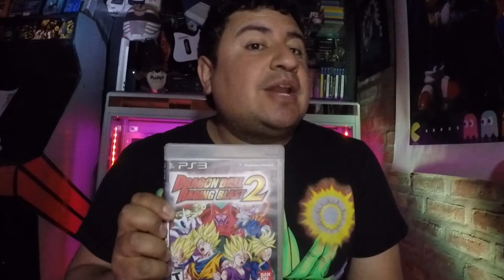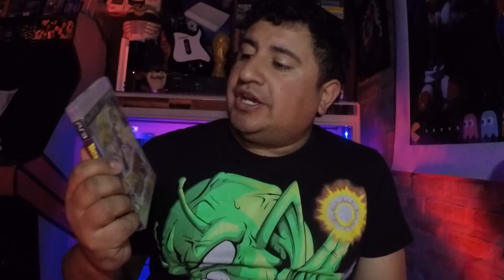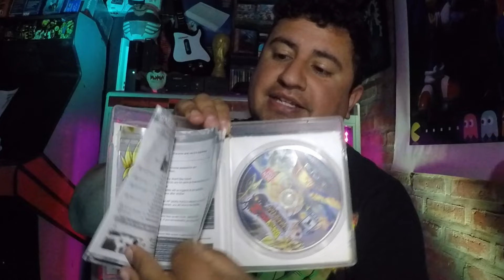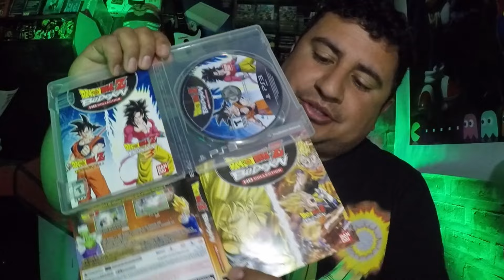mi colección de DRAGON BALL Z que compré por INTERNET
gracias!